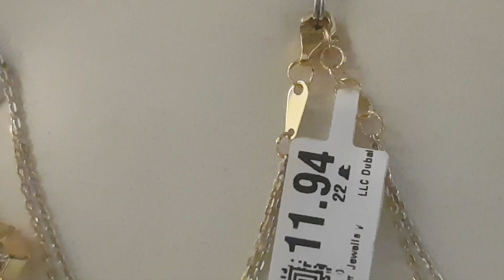22 carat gold necklace made by Turkish multiple colour in Dubai